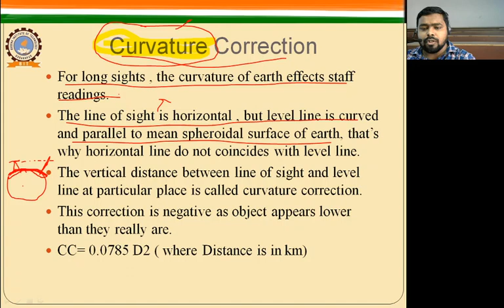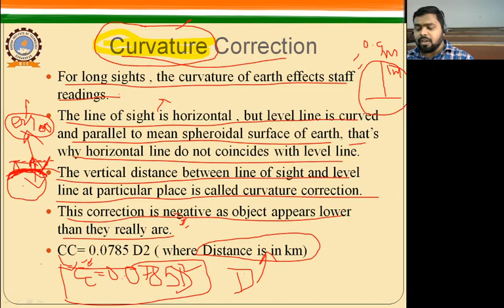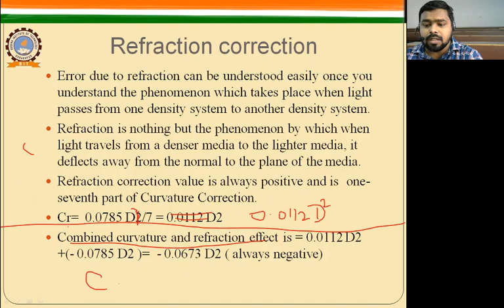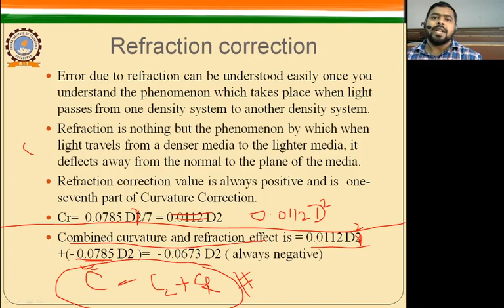Lecture 23 Curvature & Refraction Correction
Curvature & Refraction Correction
errors in levelling